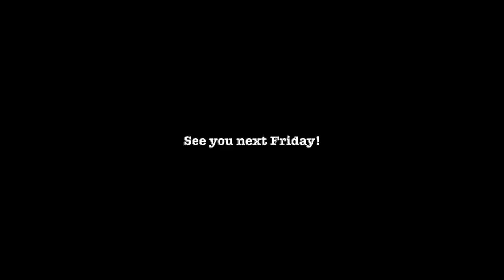COOL VINTAGE PARTY OUTFIT IDEAS | COLLAB W/ BJONES STYLE!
Unexpected vintage party outfit ideas, collaboration with BJones style!!

Here's a party outfit style challenge with Beth from the amazing BJones style.  Two holiday party outfits.   Both from vintage, consignment and thrift shops.

This is how to shop on a budget when needing party outfit inspiration.   If you want to know how to look stylish on a budget then learning how to shop vintage or how to shop for thrift clothes is one way.    I take you to just a couple of the best vintage shops in New York (there are way more than this).

Get ideas on how to style midi skirts and how to style bomber jackets.  Also how to style sequins.  If you're asking what to wear to holiday parties then let this video inspire you. Also use this for ideas on what to wear to a cocktail party or what to wear to the office party.

DUPES TO SOME OF MY PIECES:

Brand of sequin skirt: Jacqueline de Ribes

Similar sequin skirts:

Tibi (wear a knit over it)